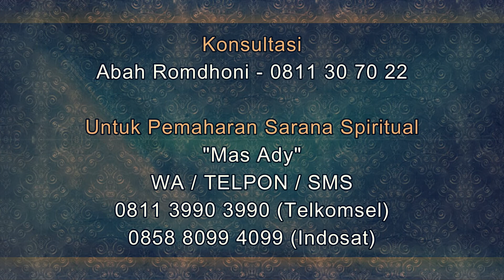Ada Bau Wangi di Tempat Usaha, Pertanda Makhluk Halus ⁉️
Salam Sejahtera untuk kita semua. Pada video kali ini Abah Romdhoni menjelaskan tentang Ada Bau Wangi di Tempat Usaha. ini merupakan pertanda apa? apakah ada makhluk halus jahat? nah, untuk jabawannya simaklah video ini sampai selesai.
Daftar Semua Website Resmi Abah Rodmhoni